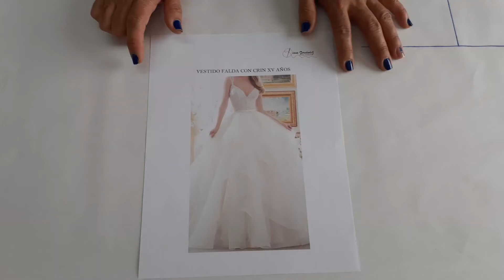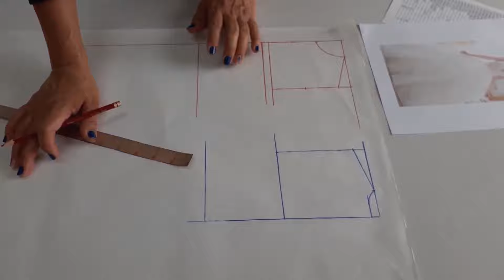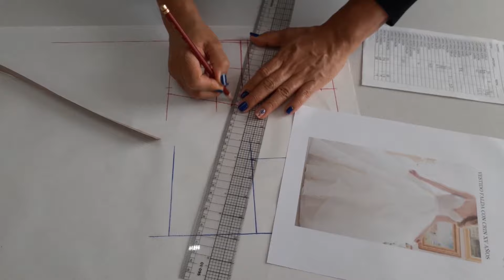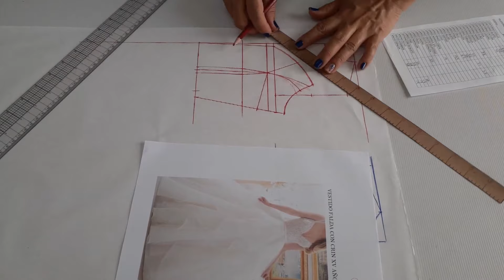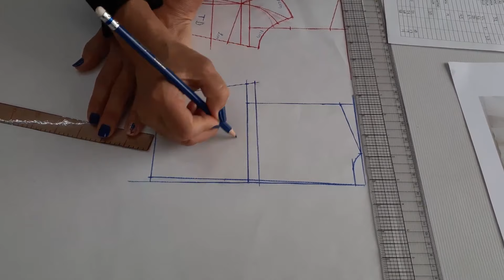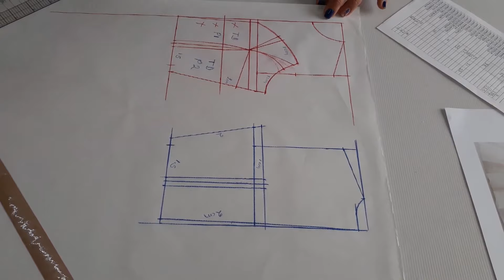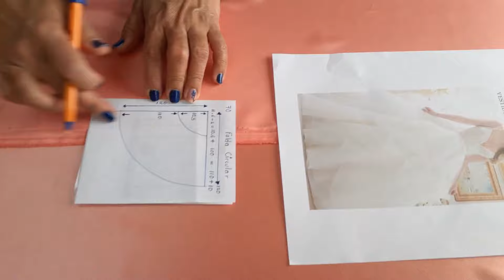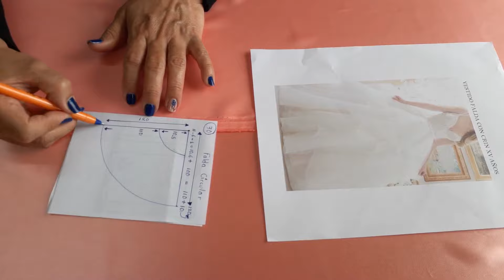VESTIDO DE XV PASO A PASO (PARTE 1)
En esta clase te enseño a realizar un vestido de 15 años donde aplico varias técnicas en la elaboración, espero nos acompañes hasta el final para que después las puedas aplicar en tus prensas.

MATERIAL PARA VESTIDO EN TAMAÑO REAL
1 metro de tul bordado, organza bordada, o encaje.
18 metros de organza cristal (12 metros son para 8 círculos, y 6 metros para la falda que va abajo de los circulos)
7 metros de razo.
3 metros de forro
1 metro de tricot
5 metros de varilla de plástico
Copas reforzadas
40 metros de crin de 1cm de ancho, lo compré en Parisina.
1 cierre invisible de 20 ó 25cm.
3 hilos de cono al color de la tela.
3 metros cola de rata, panza de ballena o listón.

MATERIAL PARA VESTIDO A ESCALA DE 2
Medio metro de tul bordado
6 metros de organza cristal
3 metros de razo
Medio metro de tricot
3 paquetes de 9 metros de crin de 1cm de ancho en Parisina
1 cierre invisible de 20 cm
3 hilos del color de la tela
Metro y medio de cola de rata, panza de ballena o listón.

Te dejo el link de los trazos básicos de la blusa para que los realices y después hagas la transformación.